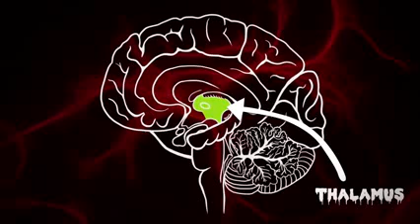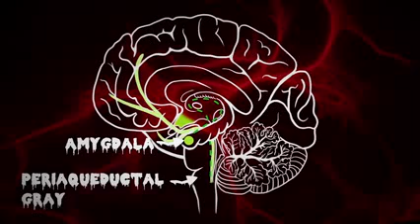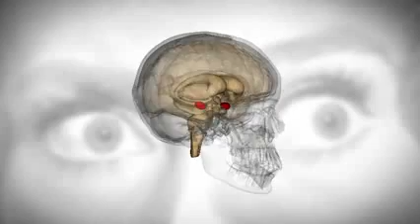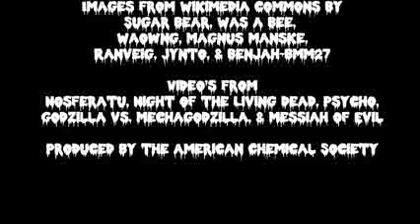Taukah Anda Kenapa Manusia Merasa Takut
Melihat hantu, setan, di film horor dan merasa takut? Perasaan itu dialami banyak orang. Namun, taukah anda apa sebabnya? Sebuah video memuat penjelasan American Chemical Society tentang rasa takut, tentu saja dari sudut pandang ilmu kimia.

Produced by The American Chemical Society
Video by Unik.ws

Baca juga
1. William C Lowe, Pencipta PC Pertama IBM Meninggal Dunia
2. 7 Cara Unik Untuk Ungkapkan Cinta
3. Wanita Lebih Takut Berbicara Di Depan Umum Daripada Kematian
4. Sultan Kosen, Manusia Tertinggi Di Dunia Akhirnya Menikah
5. 5 Kebohongan NASA Tentang Pendaratan Manusia Di Bulan
6.
El Museo De Las Momias, Museum Mumi Paling Terkenal Di Dunia